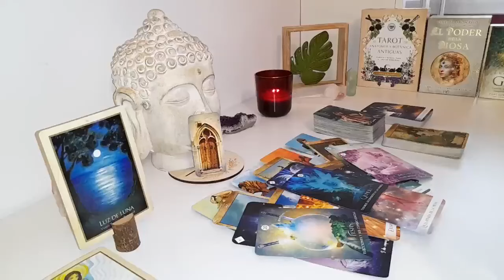SAGITTARIUS💌👼ANGELS ARE SAYING SOMEONE IS GOING TO TELL EVERYONE...GOD MIRACLES JULY 2024 TAROT